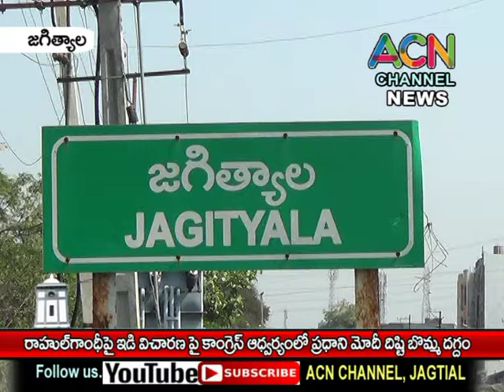జగిత్యాలలో రాహుల్ గాంధీ ఇడి విచారణ పై కాంగ్రెస్ ఆధ్వర్యం లో ప్రధాని మోదీ దిష్టి బొమ్మ దగ్దం